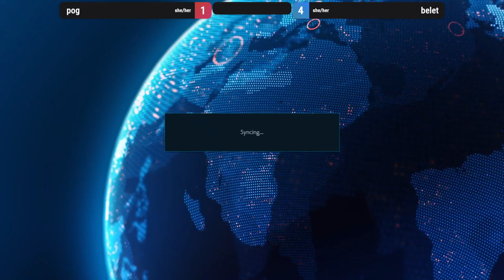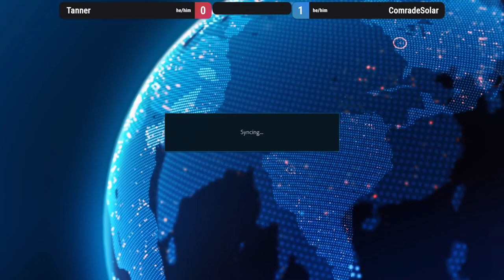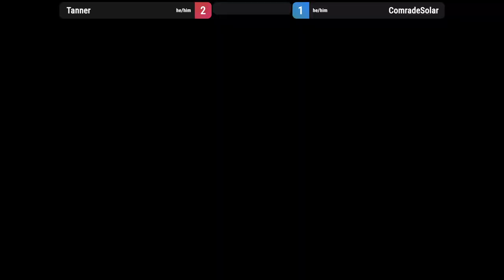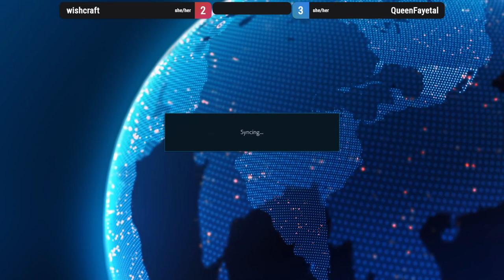Violent Systems on Labor Day! 4 September 2023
VIOLENT SYSTEMS ft5 exhibition sets from the Kinder Gym community! Let's goooo.

0:00 hello and welcome
9:28 pog vs belet
34:30 Tanner vs ComradeSolar
1:09:55 Nazzadan vs LunchLuchador
1:45:25 Danny vs alexr
2:21:45 London vs Zero
2:54:50 wishcraft vs QueenFayetal